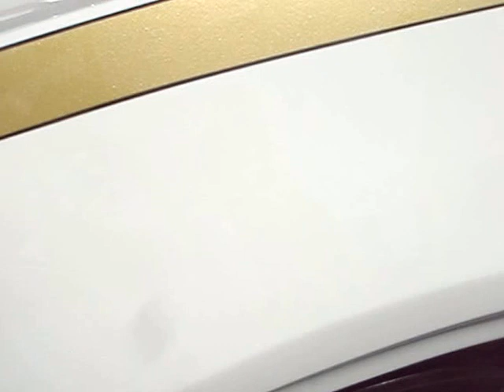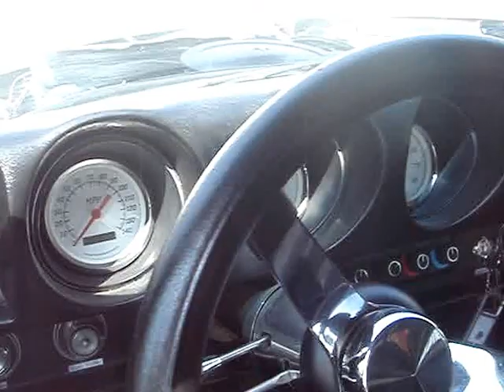1969 OLDSMOBILE VISTA CRUISER STATION WAGON -- 1 OF A KIND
This Olds wagon is a one of a kind because it's a clone!  Olds never made a Hurst engineered Vista Cruiser.  For 1969 Olds Hurst engineered returned for the model year.  The biggest change was the switch from the silver and black paint of 1968 to a Firefrost Gold on white paint scheme.  This would be the primary paint scheme for Hurst / Olds for years to come.  Instead of the dual air scoops under the front bumper in '68 and other ram air of '69's the H/O received a functional "mailbox" fiberglass hood scoop with H/O 455 on each side advertising what was under the hood.  A spoiler was mounted on the trunk and the car sat on unique 15 X 7 chrome SSII rims with Goodyear F60 X 15 Polyglas tires.  Approximately 913 cars werebuilt including 2 convertibles for Hurst promotional use.  This Hurst / Olds has the 455 engine with correct "D" heads.  It also has the Edelbrock intake and carb carbeurator, blacked out grille, Griffin aluminum radiator with electric fans, Flowmaster mufflers, a 700R transmission, Flaming River steering column, and Omega gauges.  Everything else on this '69 Olds is vintage factory components.  So, here we have a professionally done clone of a Hurst Olds station wagon.  Thanks very much for viewing this one of a kind 1969 Oldsmobile Vsta Cruiser wagon.